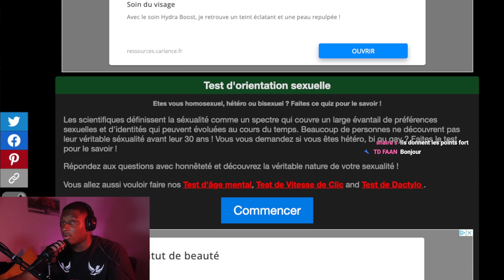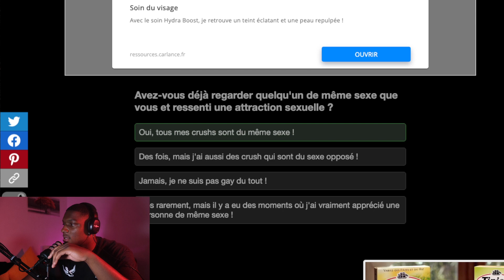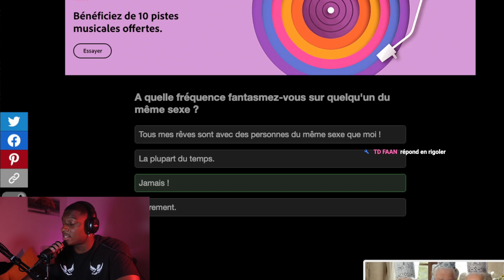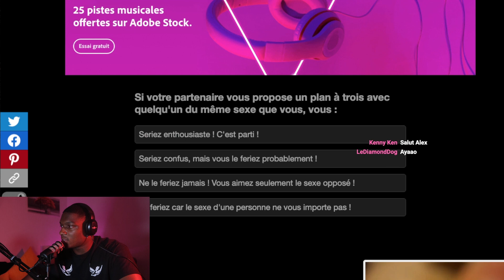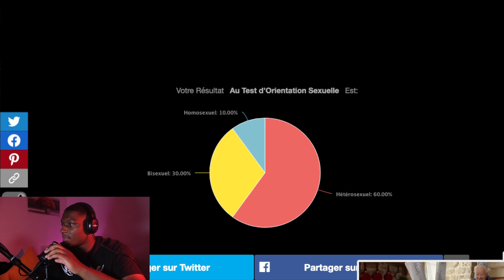LES FÉMINISTES ME FONT FAIRE LE GAY TEST...